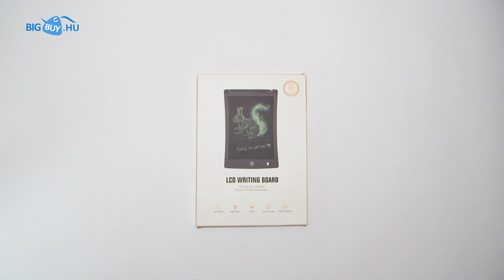LCD rajztábla, írótábla 8.5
A termék megvásárolható a oldalon.

Ultra-vékony és kompakt kialakítású, könnyű és hordozható táblagép íráshoz, rajzoláshoz.

Egyszerűen elhelyezhető, akkora, mint egy füzet, így simán behelyezhető egy táskába, hátizsákba, vagy női táskába is.

Tökéletes iskolai, irodai, vagy otthoni használatra. Környezetkímélő, teljesen papírmentes jegyzetelést tesz lehetővé.

Szuper jó segítség diákoknak jegyzetelni, gyakorolni, rajzolni, vagy tudományos egyenletek, matematikai problémák megoldásához.

Egyszerűen segíti a gyerekek írásgyakorlását, rajzképességeit, szórakoztatóvá és modernné változtatja a tanulást.

A nyomásérzékeny LCD írófelület az írást, vagy a grafikai elemeket, rajzokat azonnal, késedelem nélkül jeleníti meg.

Könnyen kezelhető és nagy hatékonyságú.

A felület törléséhez csak csak egy törlőgombot kell megnyomni és máris kezdődhet minden újra, tiszta lappal.

A cserélhető gombelemmel 2-3 évig gond nélkül üzemel.

- 8.5 "LCD felület

- Anyaga: ABS

- Mérete: 22,6 cm x 14,5 cm x 0,3 cm

- Feszültség 3V,  áram: 0,1 mA (tartozék gombelem)

- Környezetkímélő, papírmentes

- rajztábla, jegyzettömb, üzenőtábla, füzet

Szín: aktuális raktárkészlet szerint